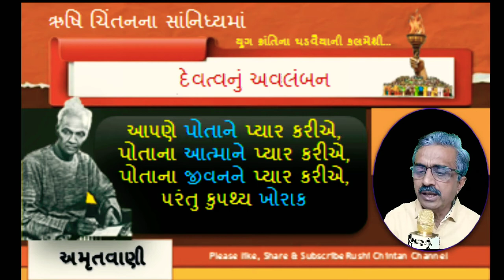દેવત્વનું અવલંબન - પં. શ્રીરામ શર્મા આચાર્ય